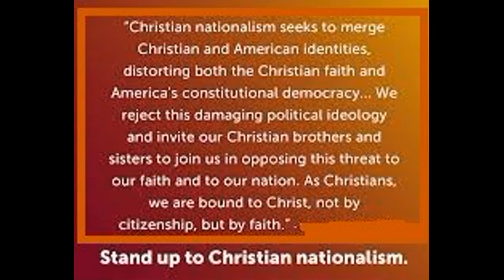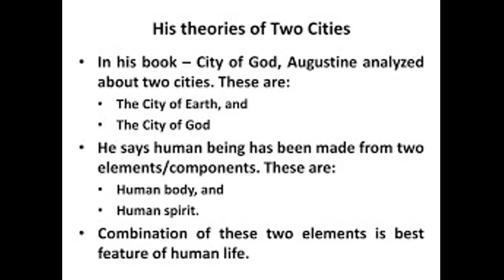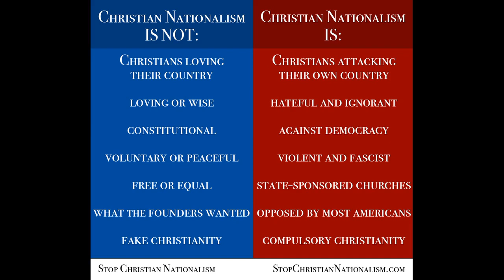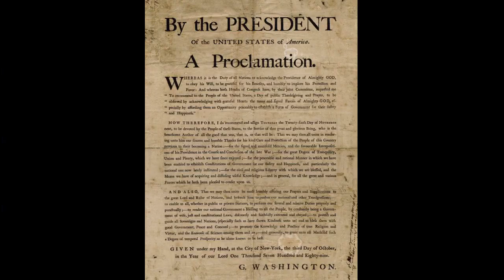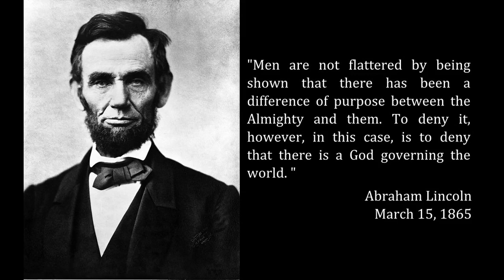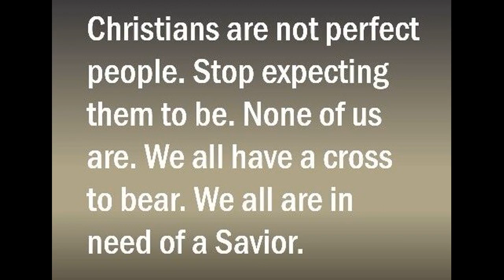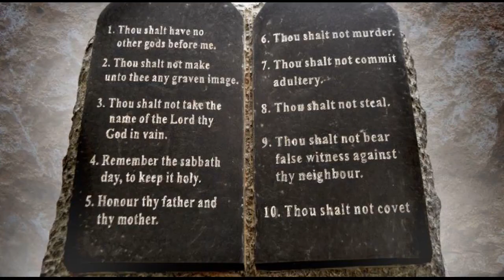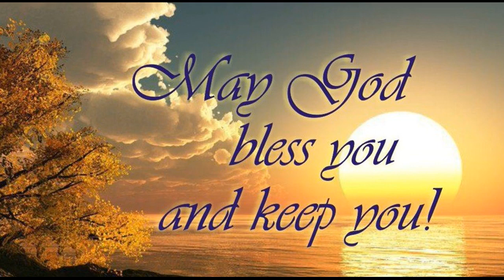Is America a Christian 🙏Nation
some say it is !  and some it is not !

we show you the true evidence.  from our forefathers

and to tell you the truth you have a hard time believing in God Of Heaven
but you believe these people actally lived in American History. and you have never seen them.    Do you see the Problem here?

and how they trusted in God of Heaven in Impossiable situtions  they face in their lives. As they  had no one to turn to to help.

We know how this feels in todays times.  Jesus Christ Perdicted people would fall away from the faith. which they once believed in. and forgotten   by listen to everyone else.

God of Heaven is real  and still the  same yesterday and today and forevermore

and it is not a fanasty land  or a thought in our head .   God of Heaven Lives in our Heart. and Soul.

We do not promote Hate or racism or downgrade anyone   in this channel !
We State The Truth!   From God's Word The Bible.
And The Truth is Something Most People Can Not Handle

For You Shall Know The Truth And The Truth Shall Set You Free

This video is  for uplifting  The Name Of Jesus Christ   and all Glory goes to God The Father  In Heaven

YOUTUBE WILL GIVE YOU A COPYRIGHT STRIKE IF YOU DO SO  DO NOT TRY TO CHEAT THE YOUTUBE SYSTEM.  iF You  direct download and upload to YouTube and other platforms is totally wrong in doing it